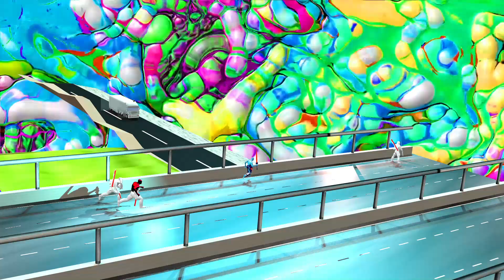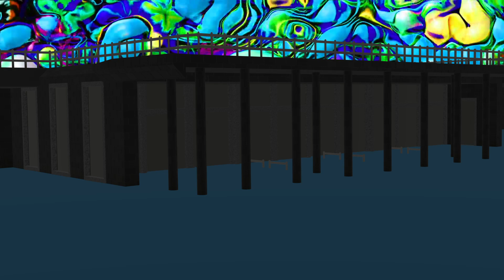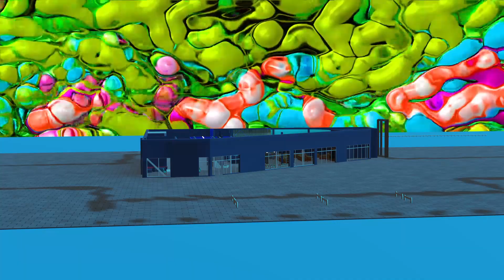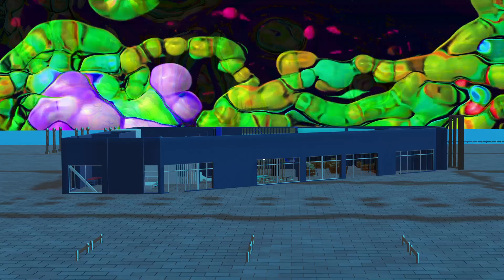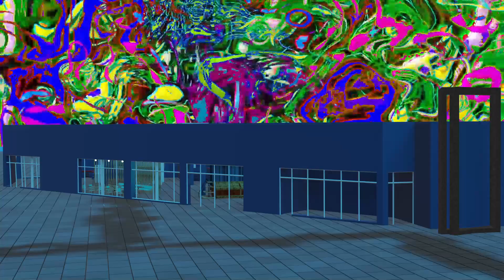10-Turquoise Warrior Evades Pursuit!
Made with Blender, Photoshop, and AfterEffects. Many Thanks to Blender and Adobe!
"Thoughts arise out of nothingness. Through certain understandings, the Ego begins to collapse".     -Dr. David R. Hawkins